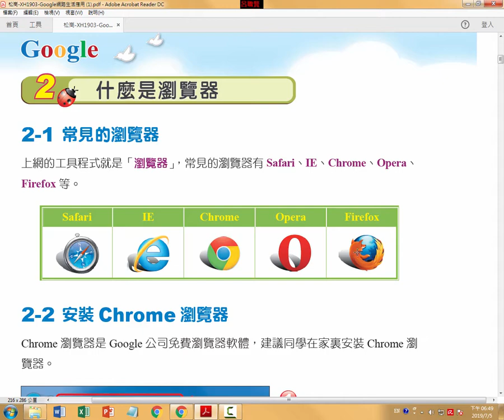第一課 認識網際網路_2-1 常見的瀏覽器